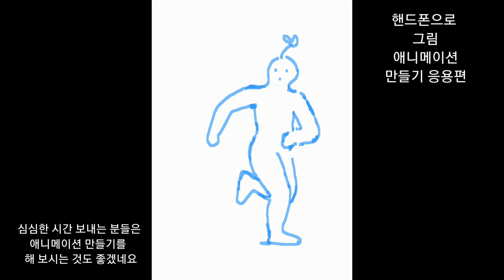How to make an animation... 핸드폰으로 그림 애니메이션 만들기 응용편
핸드폰으로 그림그리고ㆍ편집하고 간단하게 만드는
핸드폰으로도 사고하고 응용하면 즐거운 시간이 됩니다